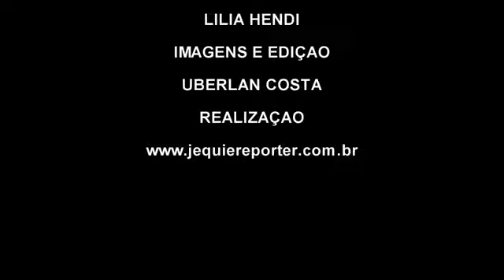SWS MENOR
A empresa SWS Informática de Jequié, realizou o evento SWS iNOV@ no último dia 28 de maio, no Centro de Cultura ACM, um Workshop para apresentar "As novas tecnologias e a automação comercial". O evento marcou a comemoração dos 22 anos de fundação da empresa. Sucesso de programação e de público, o evento foi coroado de sucesso. A direção da SWS através do Blog Jequié Repórter, agradece aos parceiros, palestrantes, a sua equipe de trabalho e  ao público em geral que contribuíram para o resultado positivo do evento.